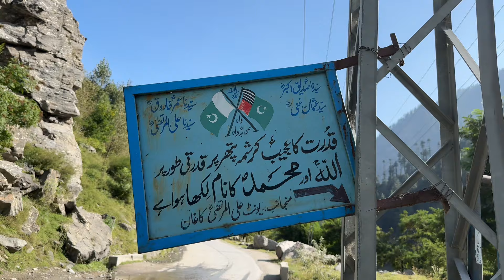River kunhar bilkul khatam 😢 | bank of river Kunhar | camping site in kaghan valley | Naran kaghan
Join us on an epic riverside camping adventure!

Immerse yourself in the sights and sounds of nature as we set up camp by the river's edge. Explore the surrounding wilderness, hike to hidden waterfalls, and enjoy thrilling water activities.

In this video, we'll take you on a journey through:

- Setting up camp and building a cozy riverside retreat
- Hiking and exploring the beautiful surrounding landscape
- Swimming, kayaking, and enjoying water activities
- Cooking delicious campfire meals and sharing stories around the fire
- Stargazing and enjoying the peacefulness of nature

Whether you're an outdoor enthusiast or just looking for a relaxing getaway, this video is for you. So sit back, relax, and let's dive into the adventure!

Naran kaghan
Naran kaghan latest updates
Naran valley
Yahya khan
Naran weather
Kaghan weather
Naran roads
Naran hotels
Travel vlog
Camping video
Riverside camping
Adventure
Kaghan exploration
Northern updates
Camping life
Explore
Outdoor life
Nature
Wilderness
Wildlenssbyabrar